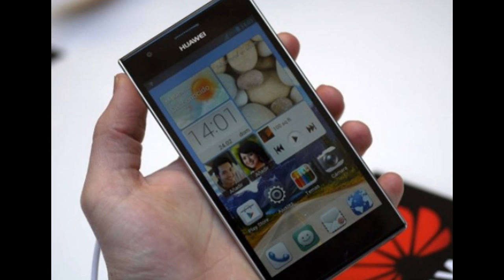انحف هاتف فى العالم-هواوى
تقدم شركة هواوي أنحف هاتف في العالم على الاطلاق تحت إسم Ascend P6، بتصميم يقول عنه موقع gsmarena أنه جذاب. بالاضافة الى خلفية مصنوعة من المعدن. ما يجعله قريب الشبه من هاتف آي فون.

أما عن إمكانات الهاتف فهي معالج رباعي النواة بقدرة 1.5 جيجا هيرتز. من نوع Cortex-A9. ومعالج رسوميات قوي 16-core. بالاضافة الى ذاكرة عشوائية 2 جيجا بايت. ودقة شاشة 720p بيكسل. وكاميرا خلفية بدقة 8 ميجا بيكسل. ويعمل بنظام تشغيل أندرويد جيلي بين. بالاضافة الى العديد من التطويرات والمميزات الاضافية.